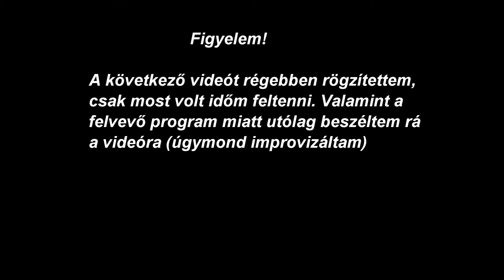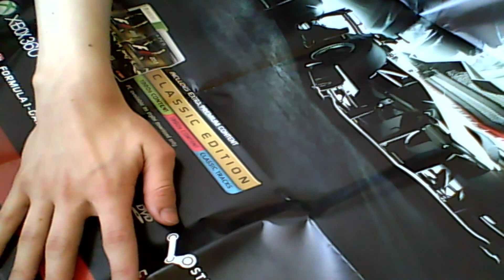F1 2013 - Videóteszt #1 - Kicsomagolás